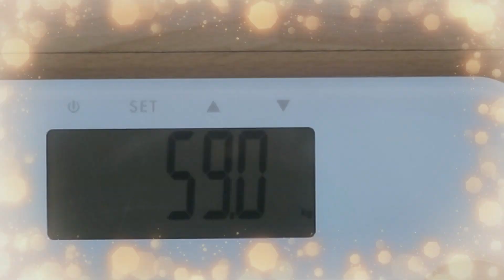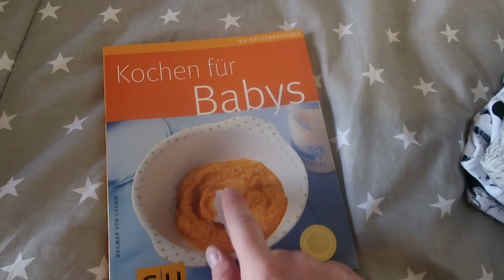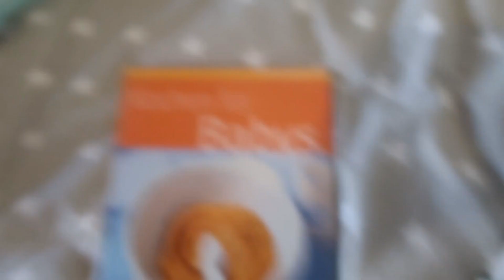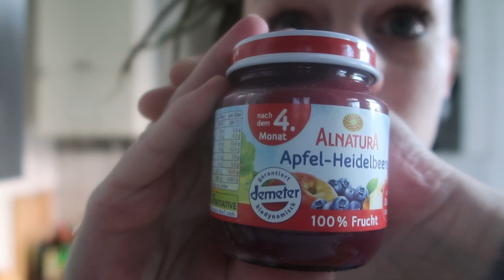Update: Mein Gewicht NACH der Schwangerschaft | Rios LIPPENNARBE geht AUF?! | VLOG69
ANFRAGEN | KOOPERATION:
Für Anfragen bzgl. Zusammenarbeit/Kooperation, Produktvorstellungen bzw. - tests u.v.m. bitte Kontakt über: